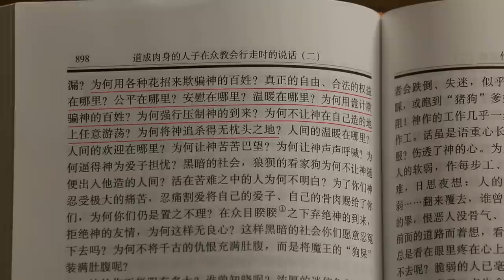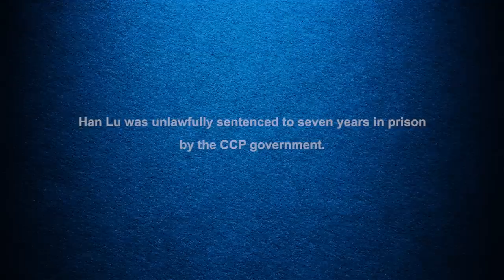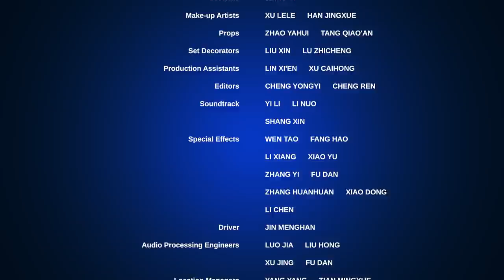Christian Movie | "Sweetness in Adversity" | God Is the Light on My Way Forward in the Darkness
When encountering difficulties or adversities, how can we increase our faith in God? Please get in touch with us via WhatsApp

Christian Han Lu was monitored and tracked by the CCP police officers, which led to her capture. The police officers have brutally tortured her, and they have also used rumors to try to brainwash her, used her family to try and coerce her, and other despicable methods to try to threaten her in an attempt to compel her to deny God and betray God. However, under the guidance of the word of God, Han Lu has made it through many interrogations under torture and has powerfully refuted the various rumors and fallacies of the CCP with truth. Within the bitter environment of the CCP's persecution, a beautiful and resounding testimony has been made …

AWARDS & NOMINATIONS
Special Mention Screenplay Feature Film, Five Continents International Film Festival, Venezuela, 2018
International Award of Excellence, International Film Festival for Spirituality, Religion, and Visionary, Indonesia, 2018

OFFICIAL SELECTION
Feodosiya International Film Festival, Russia, July 26, 2018